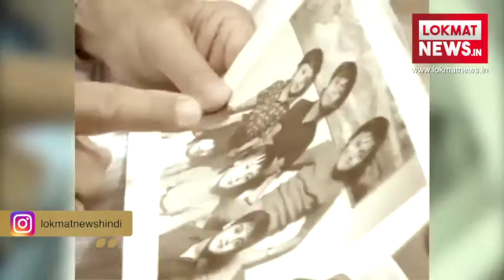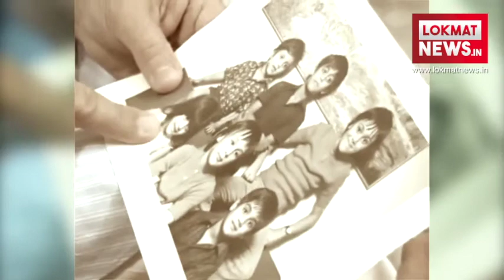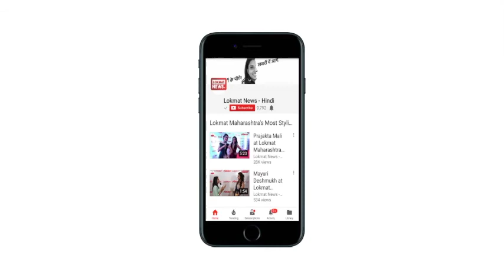Salman Khan को जेल होने पर कैसा रहा उनके घर का माहौल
इन्दौर में सलमान खान का घर है और यहाँ आज भी उनके परिजन तथा रिश्तेदार रहते है। यहां सलमान की दाई माँ रुक्मणि बाई भी उनके लाड़ले को सजा हो जाने से खासी दुखी नजर आईं।